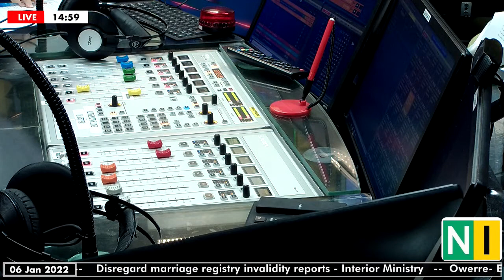12 Goals For The 12 Months Of 2022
TheHealthStation with Carla (@balancewithcarla).